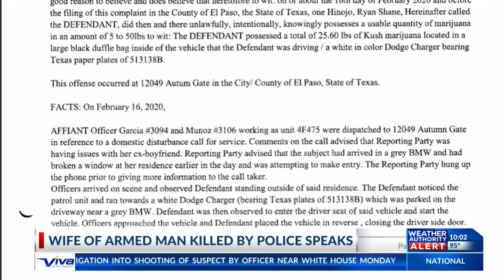Wife of man shot by EPPD speaks out